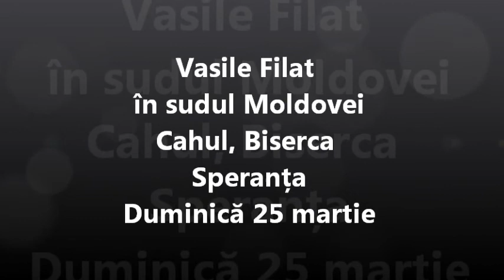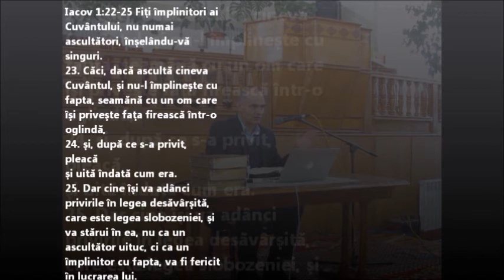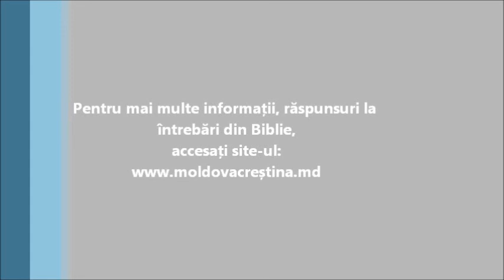Vasile Filat în sudul Moldovei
Un seminar despre ordinea priorităților în familie cu Vasile Filat. Nu mai trăi în haos, trăiește în orânduială!